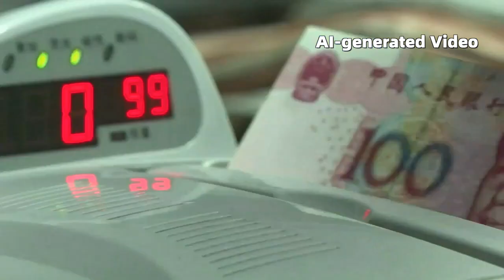Presidente ng AmCham China: Kalakalan ng Amerika’t Tsina, masigla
Ayon sa American Chamber of Commerce sa Tsina, malaking bilang ng mga Amerikanong negosyo ay umaasa na mapapalaki ang kita sa Tsina, na may mahigit 50% na itinuturing ang Tsina bilang kanilang pangunahing destinasyon ng pamumuhunan o isa sa kanilang nangungunang tatlong pagpipilian. Ano ang mga obserbasyon ni Presidente Michael Hart ng AmCham China kaugnay nito? Panoorin po ang eksklusibong panayam na ito ng CGTN. (AI-generated Video)